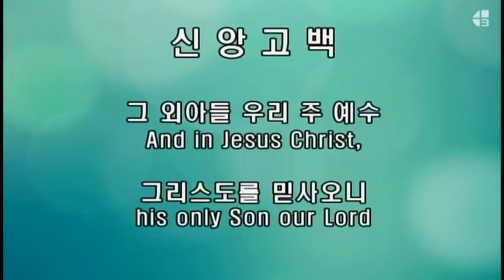2022 08 19 FRI N E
How does the Lord fix my problem?
Gal 6:14